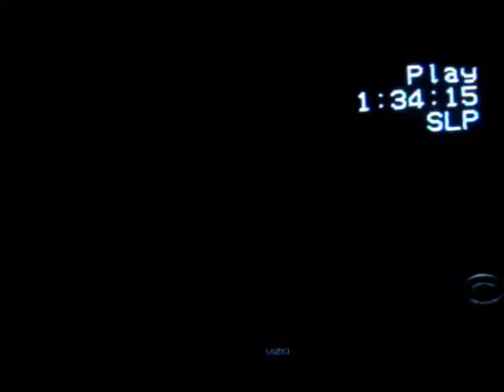The Late Late Show with C. Ferguson - [2013-03-11] - Maureen McCormack